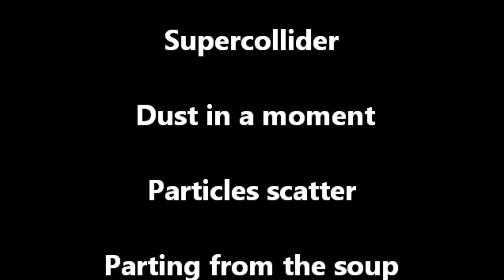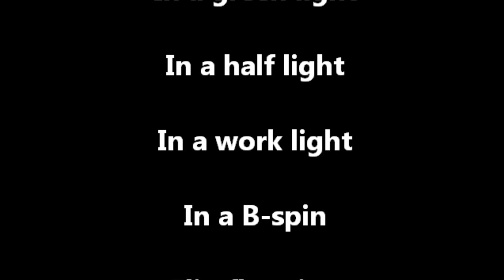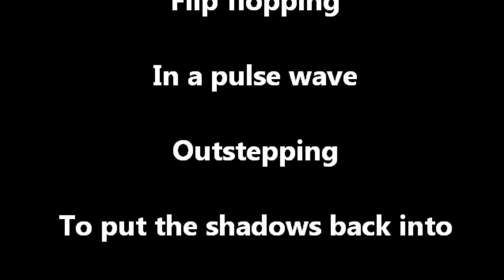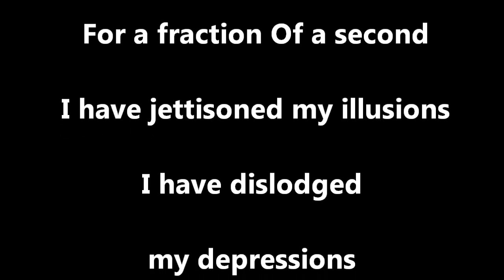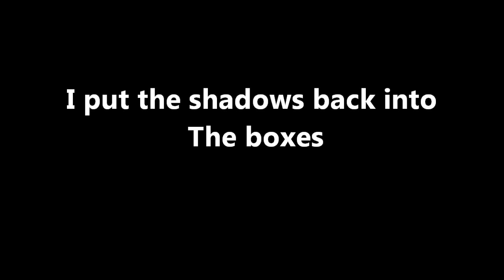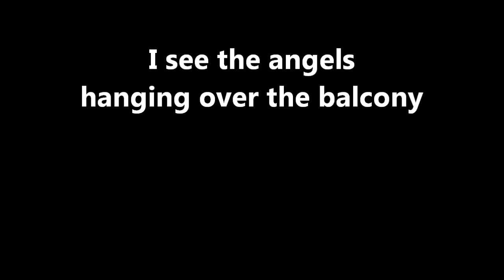Radiohead Super Collider Lyrics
Video 1280x720    Frame rate: 30/s     2 MB/s
Audio: 256KB/s